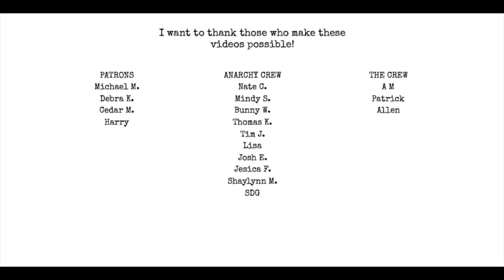Write What You Know!